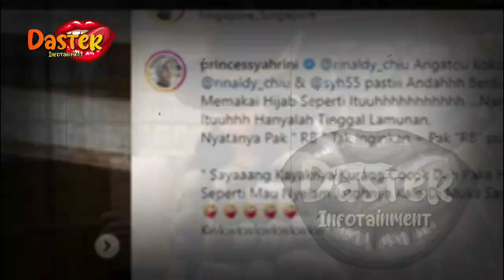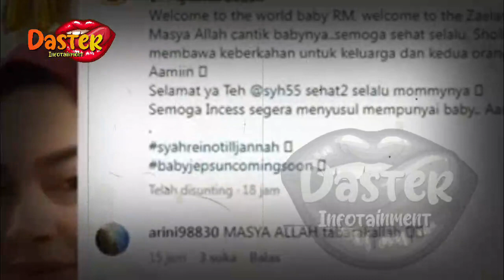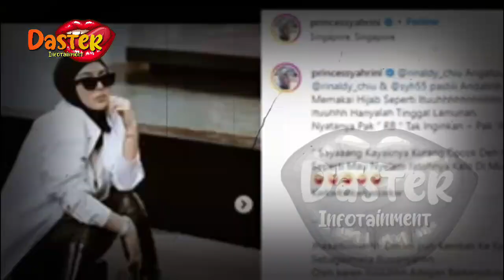SYAHRINI AKHIRNYA BUKA SUARA, UNGKAP PAHITNYA NIKAH DG REINO | berita artis terbaru hari ini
SYAHRINI AKHIRNYA BUKA SUARA, UNGKAP PAHITNYA NIKAH DG REINO | berita artis terbaru hari ini di indonesia
insertlive,
insert today,
insert pagi,
insert siang,
infotainment,
indonesia,